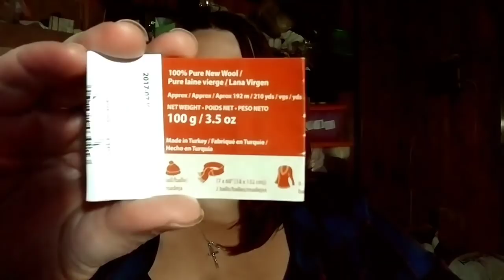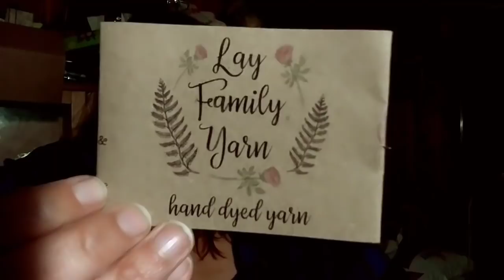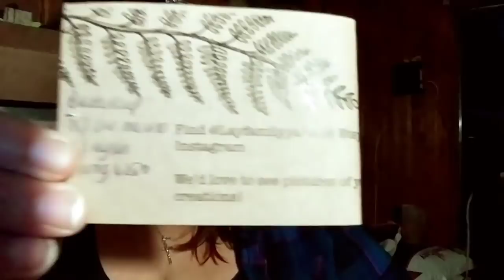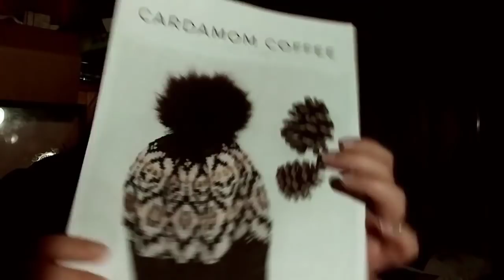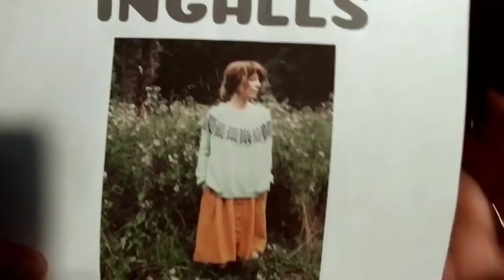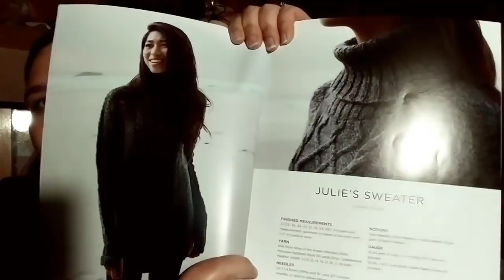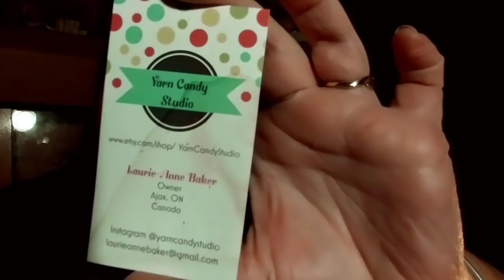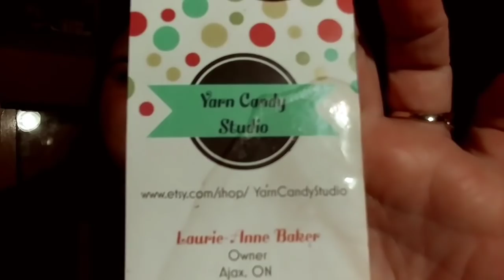Inspired Knitting Podcast Ep: 38 | Down Time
Shownotes:
Finished Objects:

- Golden Hour by Andrea Mowry

- Pennyroyal by Tracey Lambert

- Bankhead Hat by Susie Gourlay

Works in progress:

- Forever and Always socks by Danielle Jorge

- Jemima Socks (Miss Poters Sock Club) by Kay Jones

- Cardamom Coffee Hat by Caitlin Hunter
Ingalls by Caitlin Hunter

Ravelry: xcountrygir1986x

Ravelry Podcast Group: Inspiredknittingpodcast